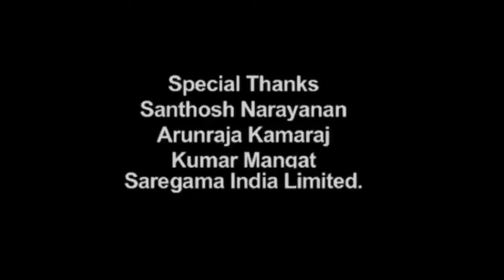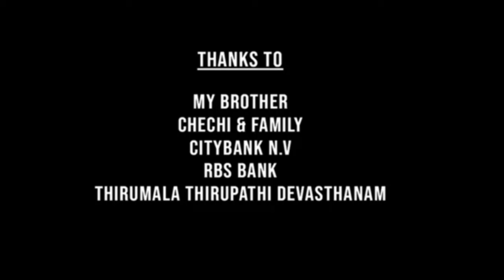Saripodhaa Sanivaaram Full Movie In Hindi | Nani | SJ Surya | Priyanka Mohan | Review & Facts